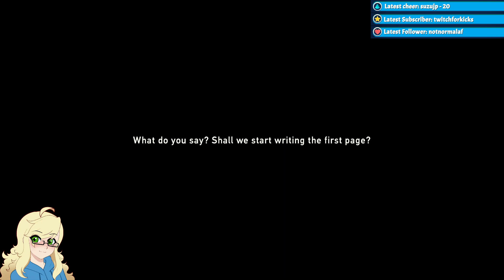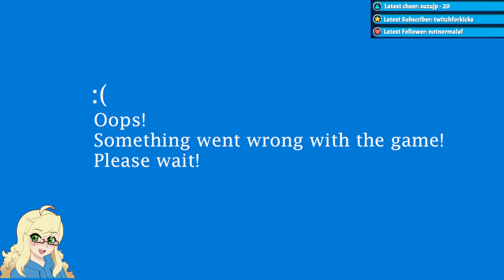A new adventure in the skies! | Granblue Fantasy Relink NEW GAME